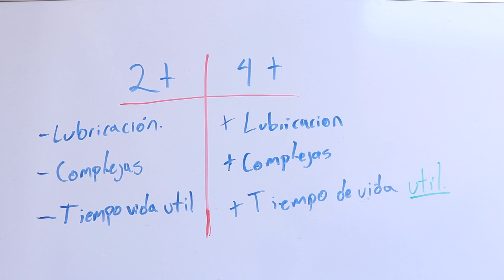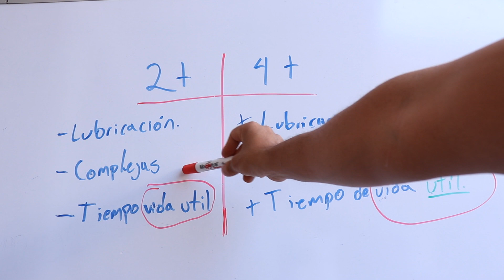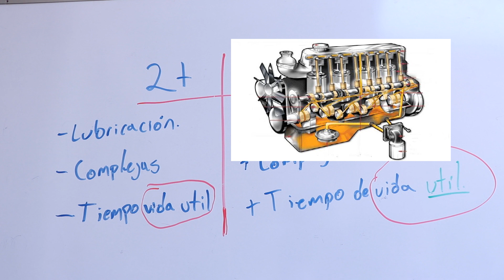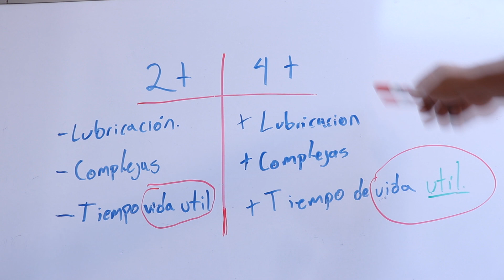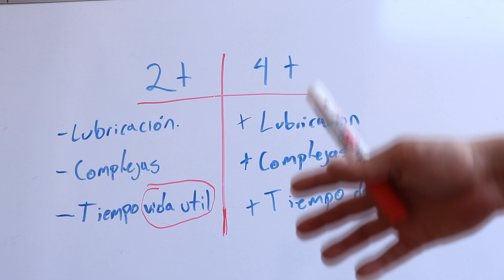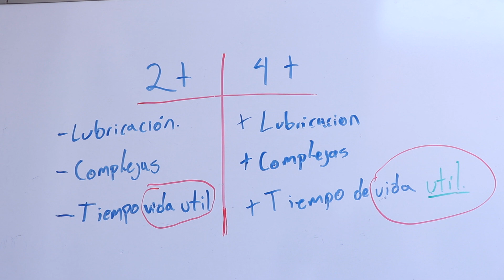¿Que motos aguantan más? 2 tiempos vs 4 tiempos.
En este vídeo analizo porque los motores de 4 tiempo tienen una vida útil mayor que los motores de 2 tiempos.

ambos motores pueden funcionar por mucho tiempo en optimas condiciones, pero siempre un motor de 4 tiempos te va a dar mayor durabilidad gracias a su sistema de lubricación.